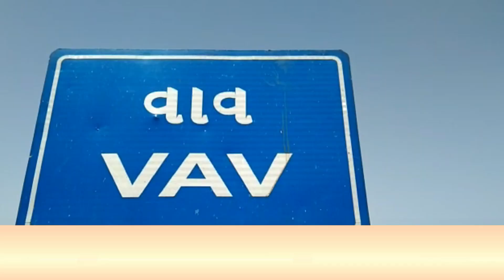વાવ: સાચા જન પ્રતિનિધિ અનોખું કામ...